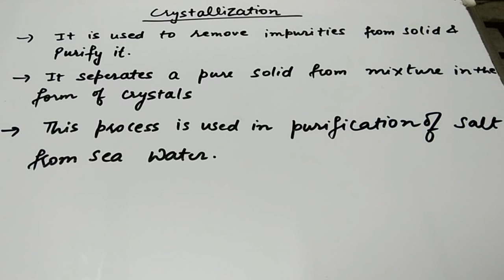Crystallization 18 (Hindi)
In this video i have discussed about topic Crystallization class 9 chapter 2 chemistry.